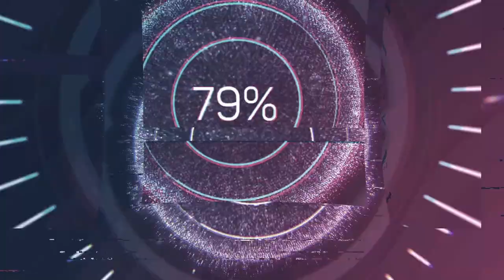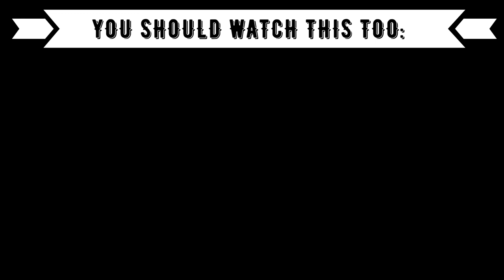FIRST TIME REACTION TO J-POP GIRLGROUP: 「突然 Do love me!」/ HKT48[公式]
⭕️Timestamps:
00:00 Introduction
00:50 HKT48
05:25 Outro (Opinion, Ranking)

⭕️Language: German
⭕️Subtitle: English